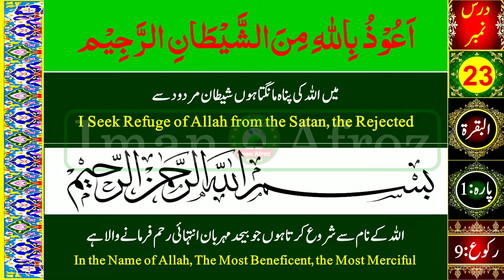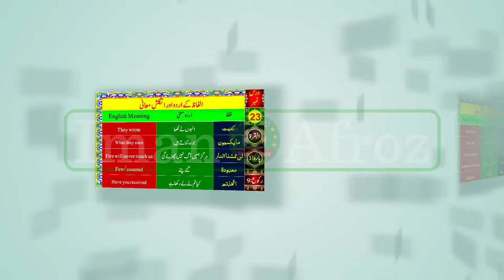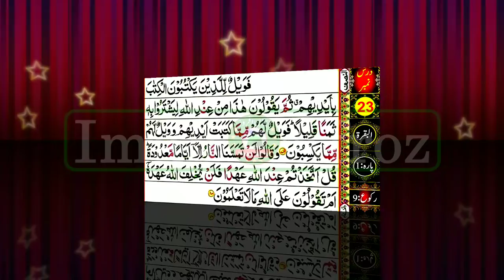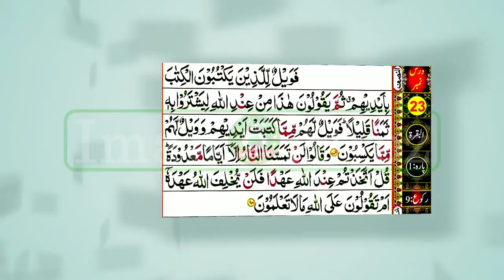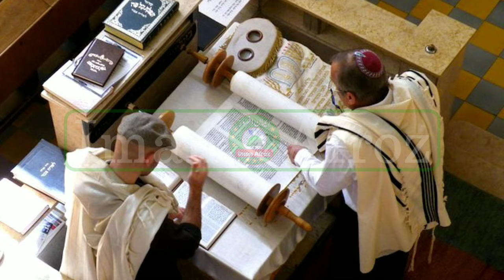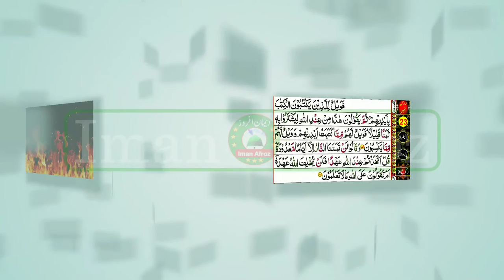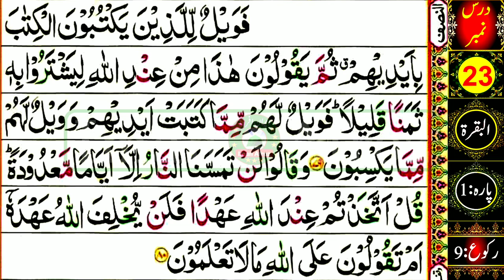Learn Quran All in One|Lesson-23|Surah Al-Baqarah (Verses 79-80)